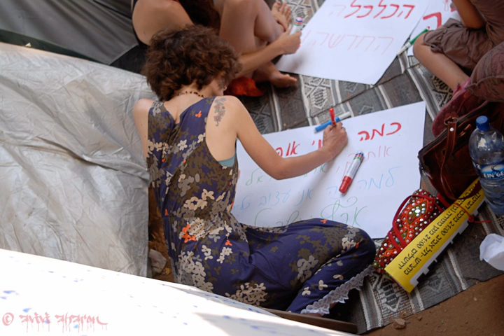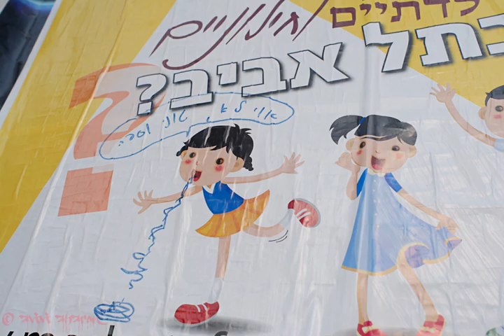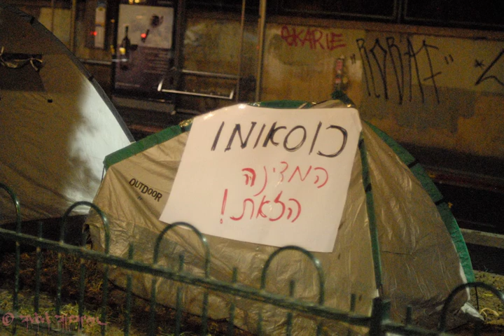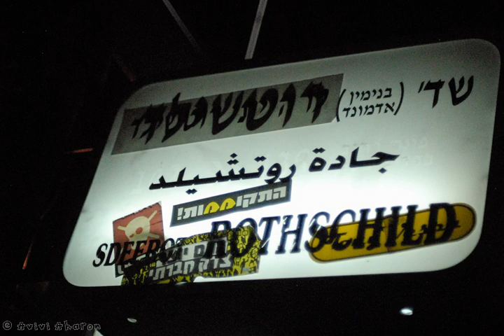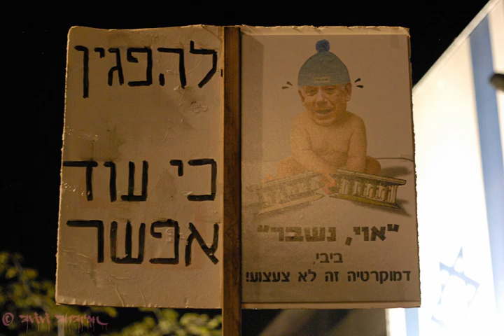A Year of Social Justice Protests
שנה של מחאה חברתית
מהאוהלים הראשונים ב14 ליולי 2011
עד ההפגנה מול הבורסה ובנק ישראל ב7 ליולי 2012

From the first Tents on July 14 2011
to the demonstration in front of the Stock Exchange
and the Bank of Israel on July 7 2012

מוזיקה:
הנשמות הטהורות - חלפה שנה
פיטס - אודרי הפבורן